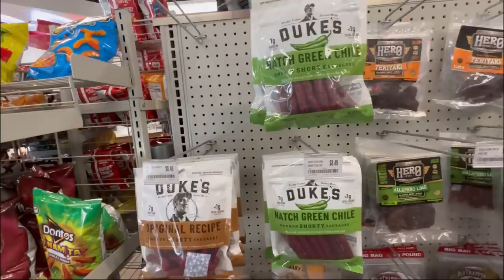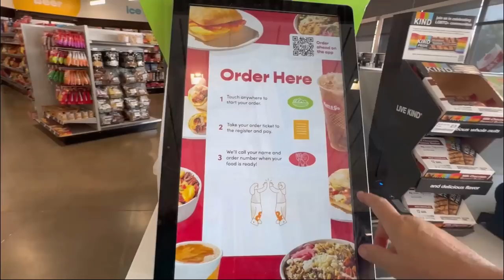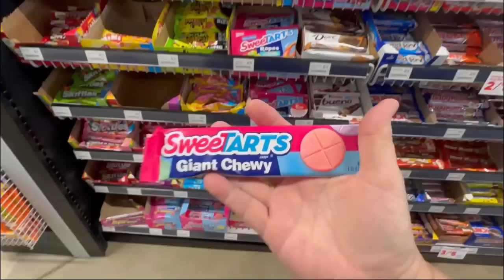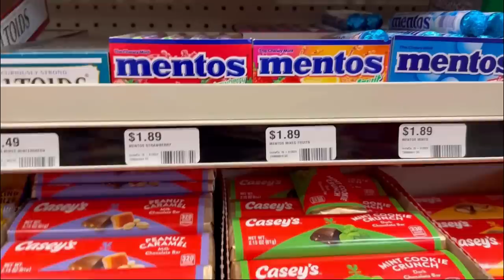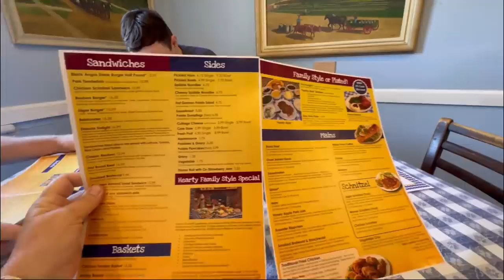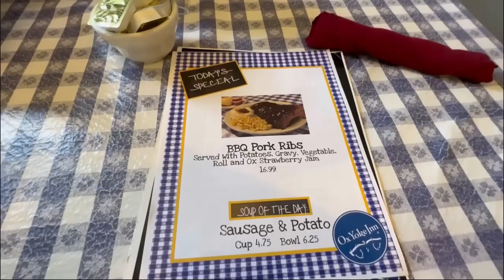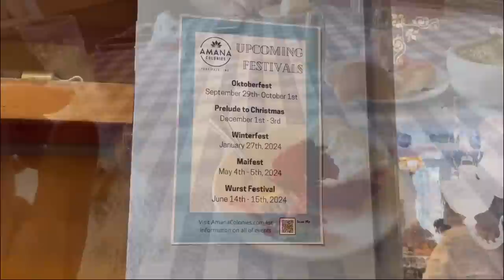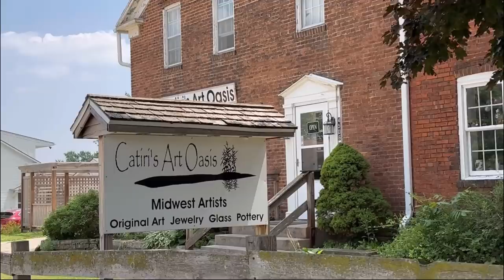Iowa Amana Colonies Part 1 | Lunch At Ox Yoke Inn | Christmas Shop | General Store | Adult Autism